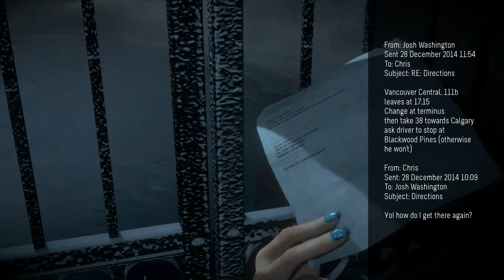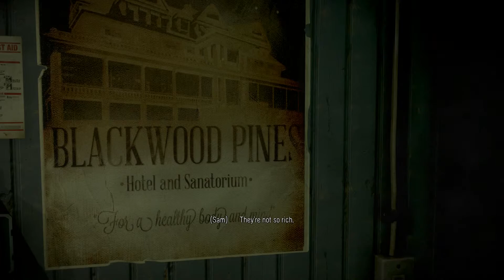Until Dawn PART 2 | Chris gots the Quickscopes | GamePlode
The tension is building! How spooky is it? not much

Crispy christianjamesgreen